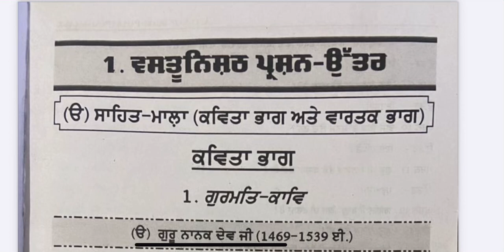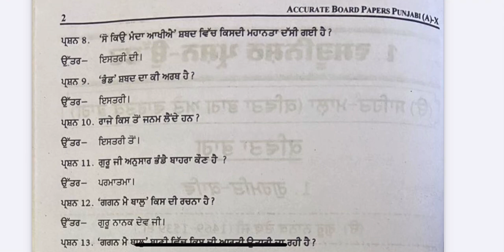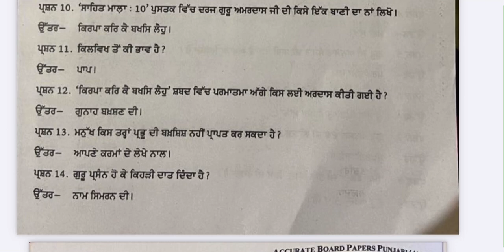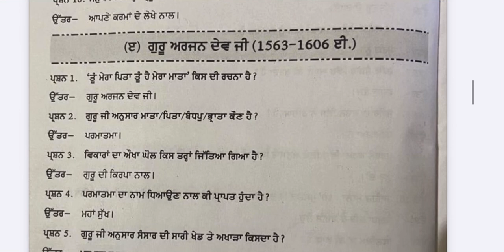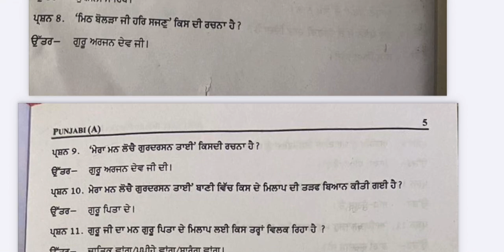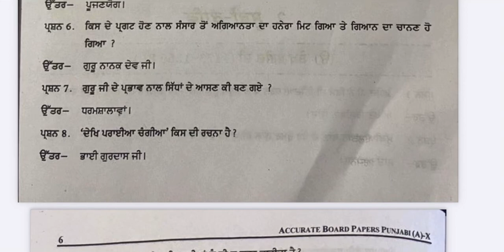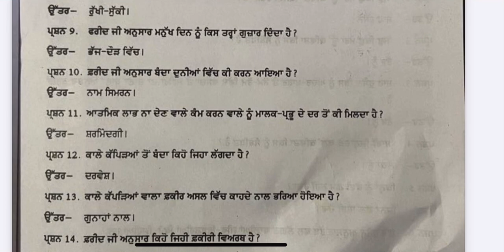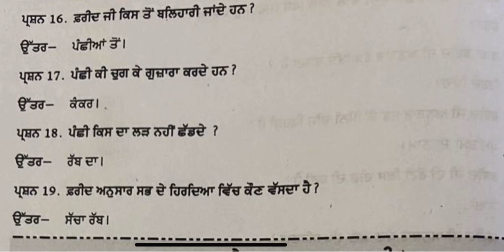EP -7 GEN PUN CLASS-10 ਕਵਿਤਾ ਭਾਗ OBJECTIVE TYPE Q /A QUICK REVISION FROM ACCURATE NEW SESSION